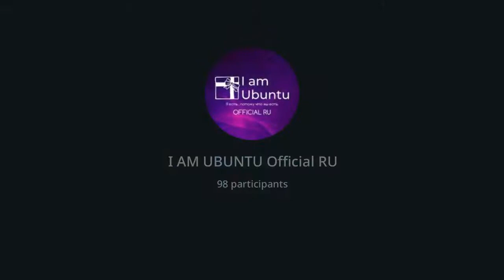Запись 14.10.2022 Школа Продаж🍁ТЕМА: "Целевая аудитория" 🍁СПИКЕР: Светлана Хмелева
❗Как определить и составить аватар своей целевой аудитории?

❗Как понять кого пригласить?

❗Где брать людей?

❗Как выстроить диалог на первой презентации?